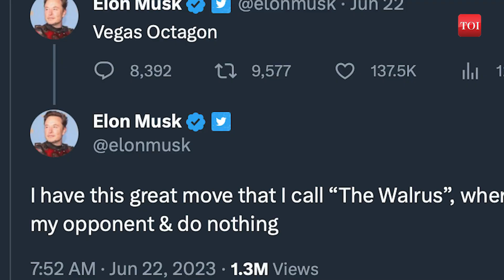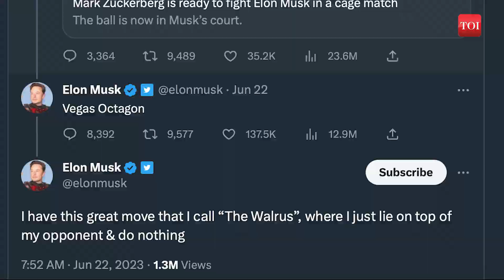Elon Musk vs. Mark Zuckerberg: The Tech Titans Battle it Out in the Ring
Elon Musk and Mark Zuckerberg, billionaires who frequently vie for supremacy in their wealth, might find themselves facing off as MMA fighters if circumstances align favorably. Musk recently playfully challenged Zuckerberg to a fight, but the situation took a serious turn when Zuckerberg responded with the words, "Send me the location."